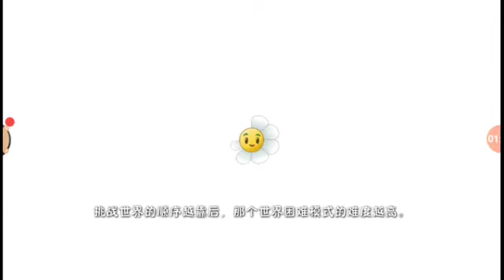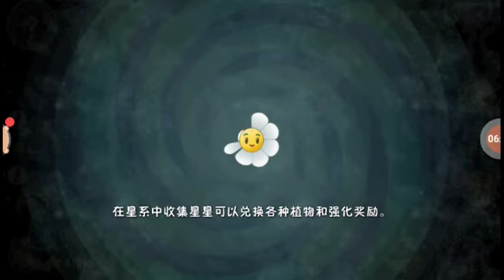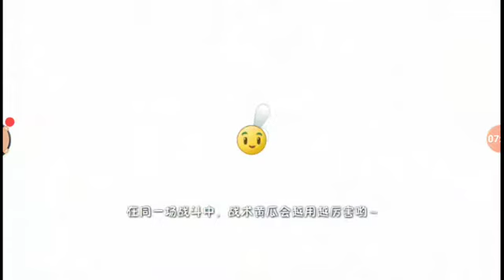PvZ2 Chinese gameplay of orchid chef (maxlevel)